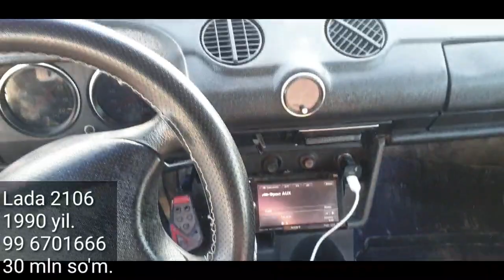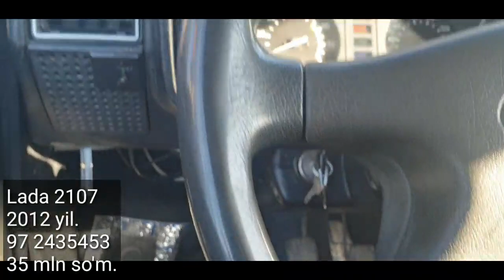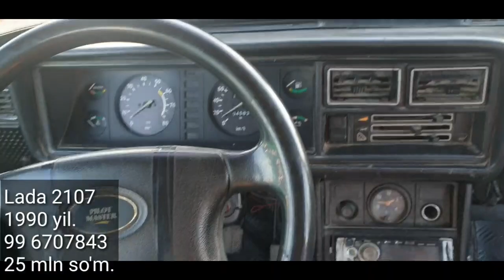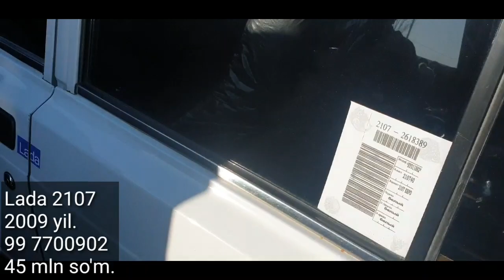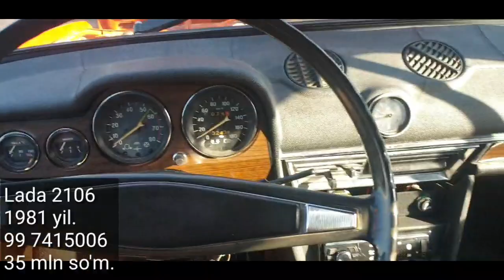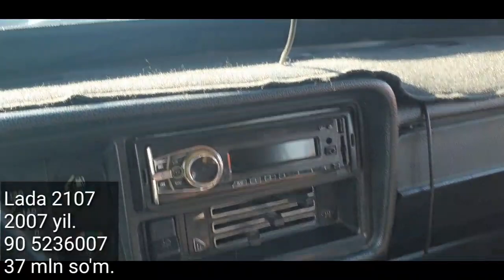Denov Moshina Bozori. Lada, Jiguli Narxlari 2021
..Assalomu alaykum.